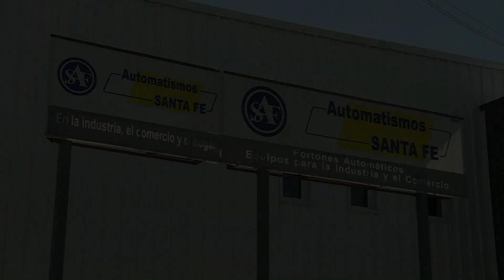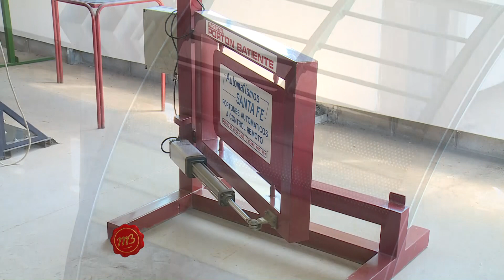Automatismos Santa Fe - Portones automáticos a control remoto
El Ingeniero Pascual Gagneten, titular de Automatismos Santa Fe, nos cuenta con orgullo sobre la trayectoria de esta empresa. Radicados en el Area Industrial Los Polígonos, satisfacen los requerimientos de sus clientes. Es por eso que Automatismos Santa Fe: “En la industria, el comercio y el hogar, es un símbolo de calidad”